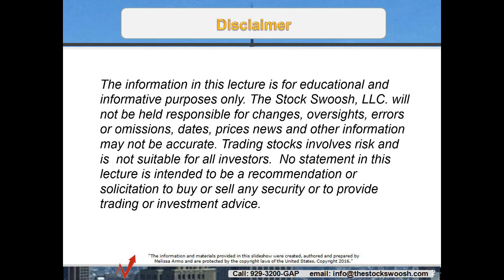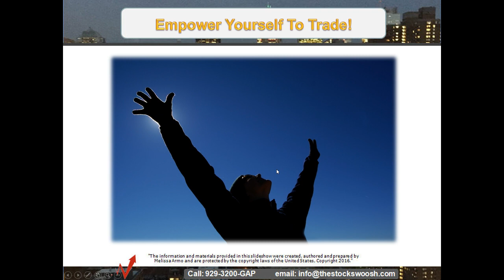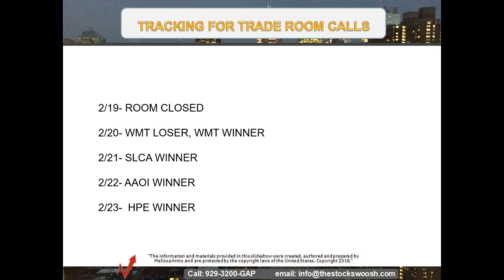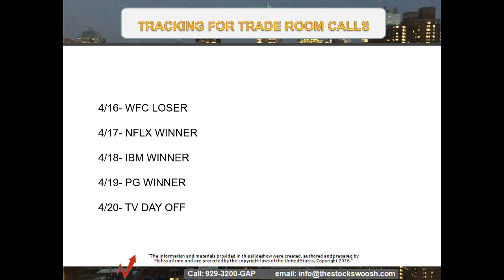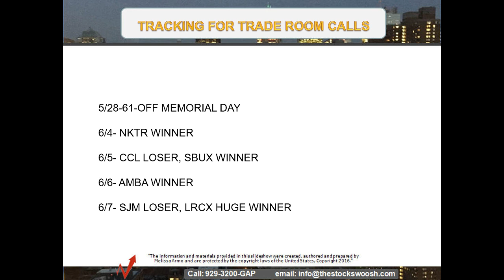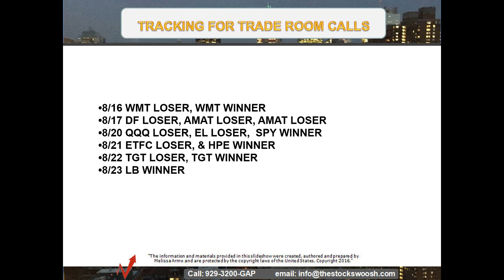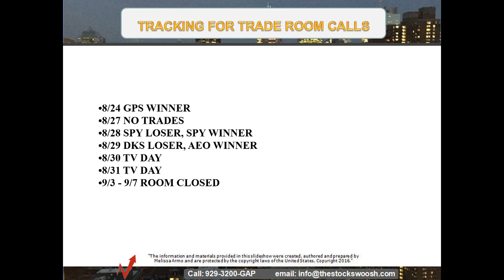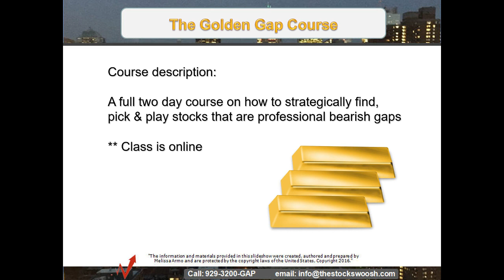2018 Trade Room Tracking